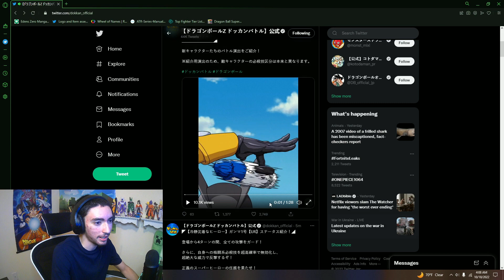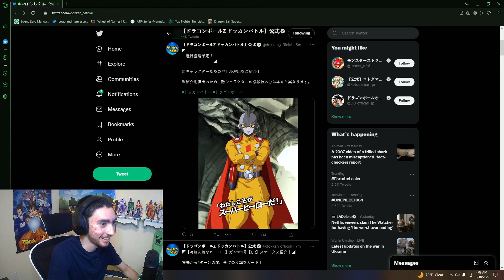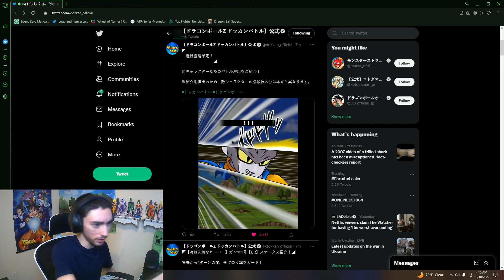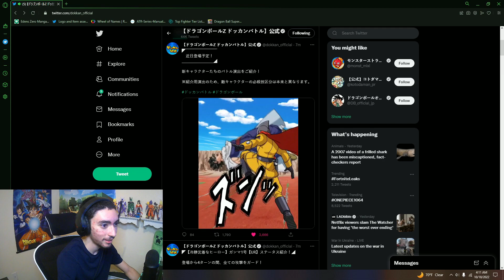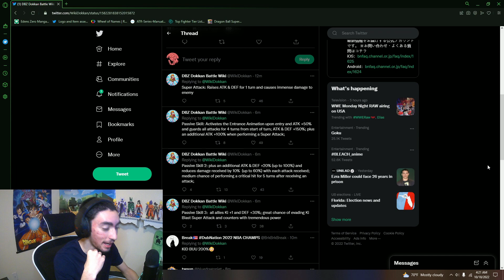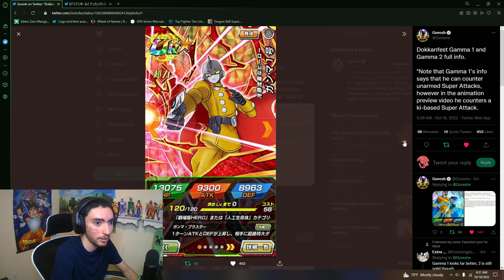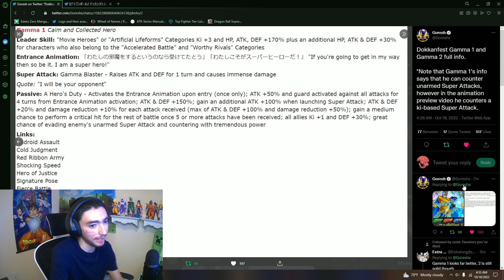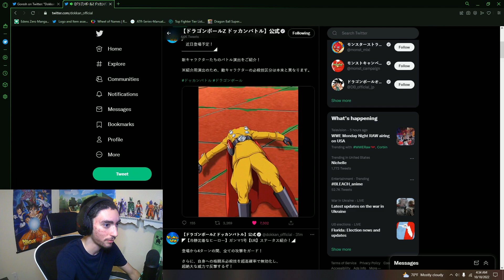THEY LOOK SO GOOD!!! REACTING TO GAMMA 1 & 2 SUPER ATTACKS! | DBZ Dokkan Battle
Let's try to reach 1000 subs by the end of the year! 🔥🔥🔥